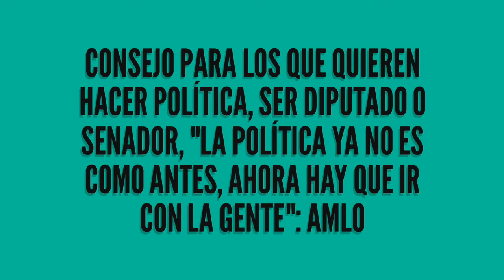CONSEJO DE AMLO a todos los que quieren ejercer el NOBLE OFICIO de la POLÍTICA.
En este video el Presidente de México Lic. Andrés Manuel López Obrador manda un claro mensaje a todas aquellas personas que quieran hacer política; "ya no es como antes (influencias, palancas, etc.), ahora lo que importa es estar en contacto con la gente, ir con la gente": AMLO